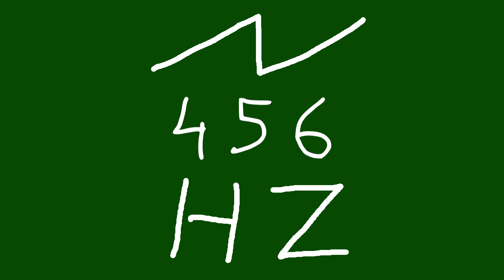456 hz saw